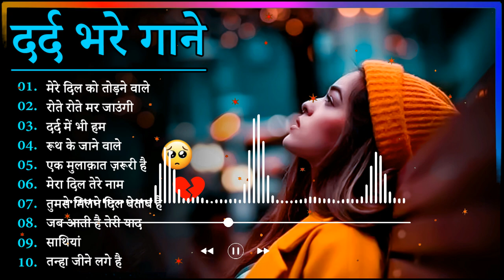गम भरे गाने प्यार का दर्द 💘💘Dard Bhare Gaane💘💘 Hindi Sad Songs Best of Bollywood ❤️ Melody Songs